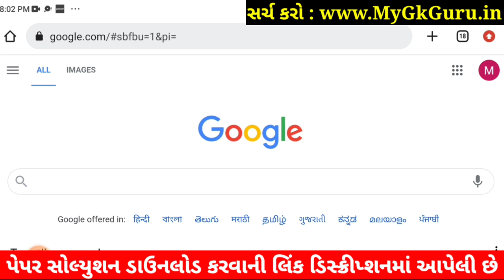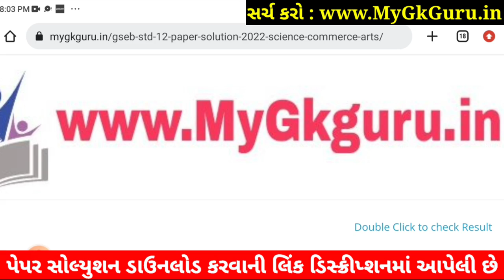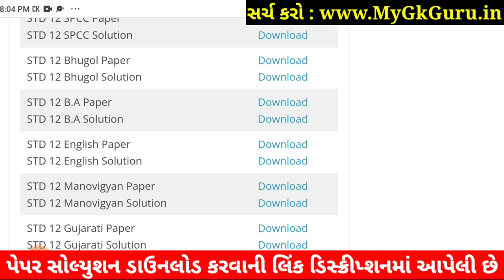STD 12 English Paper Solution 2022 First Exam, STD 12 English First Exam Paper Solution 2022 100 Mar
STD 12 English Paper Solution 2022 First Exam October, STD 12 English First Exam Paper Solution 2022 100 Marks, Pratham Pariksha STD 12 English Paper Solution 2022 STD 12. Commerce.

Other Related Search Queries :
STD 12 Commerce English Paper Solution 2022
Dhoran 12 English First Exam Paper Solution 2022 Commerce